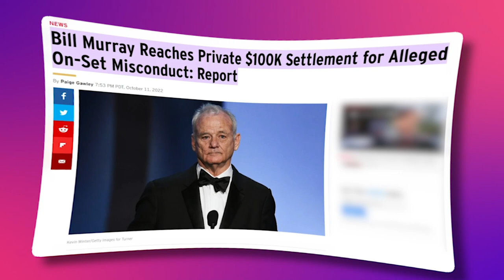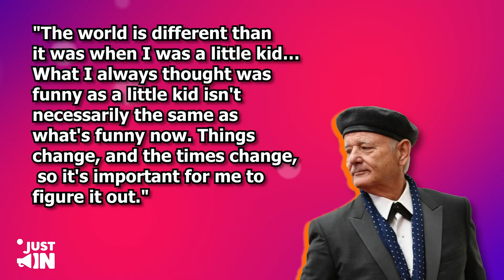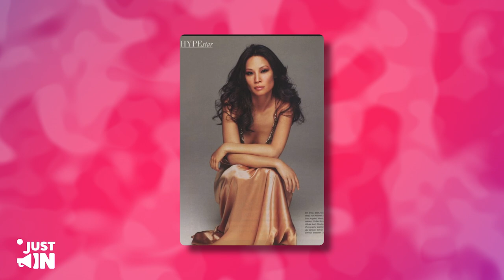Bill Murray Reached $100K Settlement After His S*xual Ab*se On-Set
Veteran actor Bill Murray has paid his unnamed sexual assault accuser from the set of Being Mortal more than $100,000 in hush money to settle the matter outside of court.